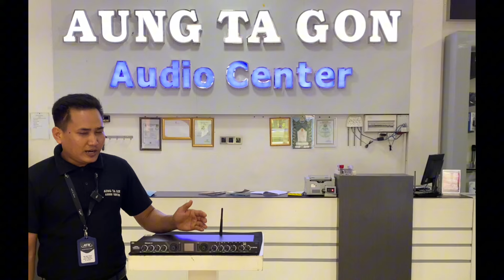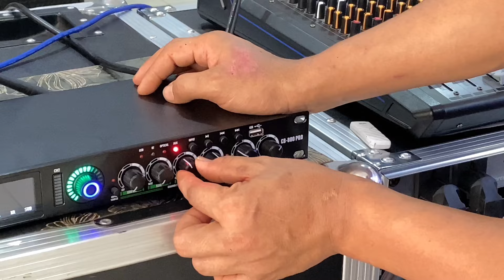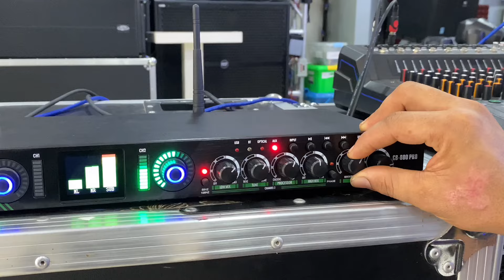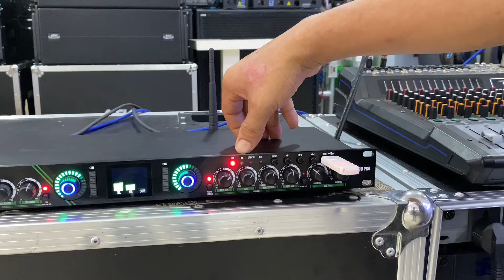ATK CB-800 MAXIMIXER TESTING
ဒီတခေါက်မှာတော့ ATK PRODUCT ထဲကဖြစ်တဲ့ ATK CB-800လေးနဲ့မိတ်ဆက်ပေးပါမယ်။သူကတော့ low high ကိုလက်ရှိအသံထွက်ထက်ပိုမြ့င့်ပေးသွားမှာဖြစ်ပါတယ်။
သူ့ရဲ့ဈေးနှုန်းကတော့ 197000ksပါ
Audio အမျိုးအစားအစုံအလင်ကို တနေရာတည်းမှာအစုံလင်ဆုံးနဲ့ဝယ်ယူချင်တယ်ဆိုရင်တော့ AUNG TA GON AUDIO CENTER ကိုလာရောက်ဝယ်ယူဖို့ဖိတ်ခေါ်လိုက်ပါတယ်နော်
အရောင်းဆိုင်(၁)
လိပ်စာကတော့
၈၃လမ်း ၂၉x၃၀ကြား အမှတ် -(၂၅၇)
ချမ်းအေးသာဇံမြို့နယ် မန္တလေးမြို့
Phone number
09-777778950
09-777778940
Showroom
လိပ်စာကတော့
နန်းရှေ့မြို့ပတ်လမ်း၁၉လမ်းနှင့်၁၀လမ်းကြား
ကုန်းတန်းရပ်ကွက်၊အောင်မြေသာဇံမြို့နယ်
မန္တလေးမြို့။
Phone number
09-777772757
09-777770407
လက္ကားဖုန်းနံပါတ်ကတော့
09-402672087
AUNG TA GON AUDIO CENTER
Audio productများကိုလေ့လာရန်အတွက်
Website linkထဲမှာဝင်ရောက်လေ့လာနိုင်ပါတယ်။